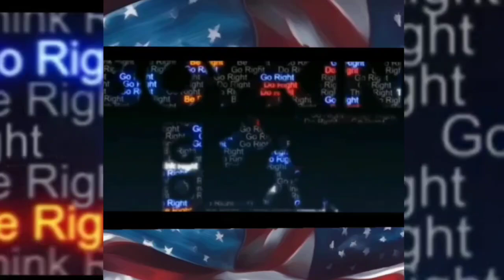Kamala Blames Trump while Teamsters Exit